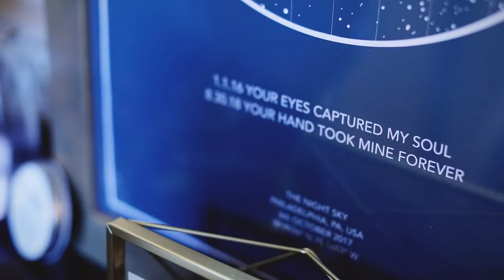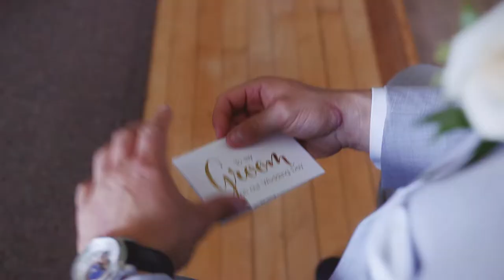Karly & Dan Shor tFilm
What if super heroes live among us, how do they look like? What if they are one of us, what do they do to help us? Can't even begin to describe Karly and Dan. One of the most genuine people you'll ever meet. Yes, they could be super heroes...not just because of how they look (they could really pass the look :D) but how they are to the people around them and even extend it to those that needed help.

Note: Karly (she doesn't want to brag about it) is an American Ninja Warrior. We are such a fan. She did it to spread awareness for a cause.

🎥: Knotty Arts Studio
Venue: Cairnwood Estate

Watch and share their love story. Definitely worth every second of it.